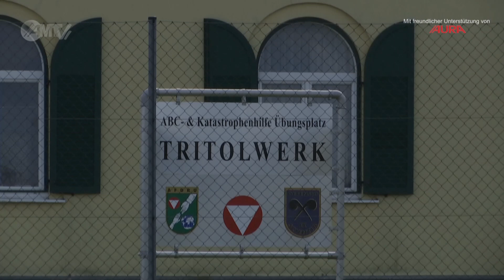FF Tritolia Abschnittsübung 2019